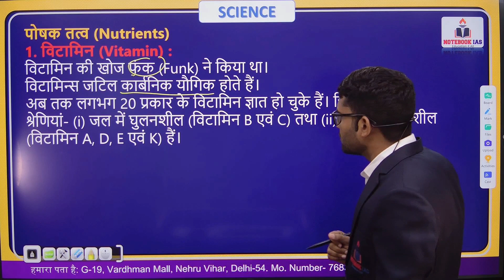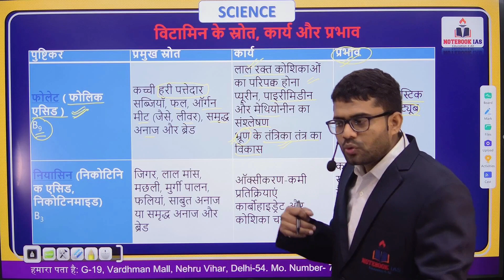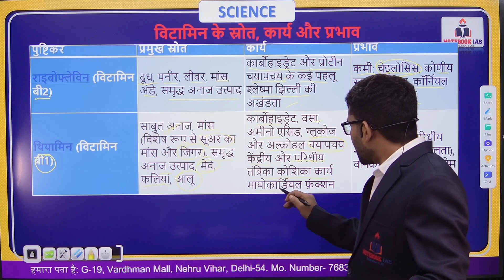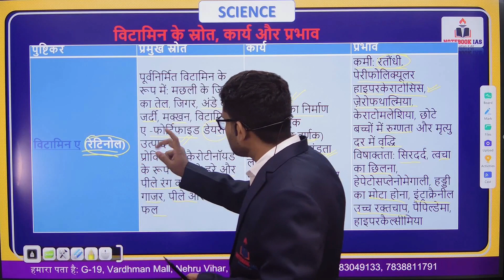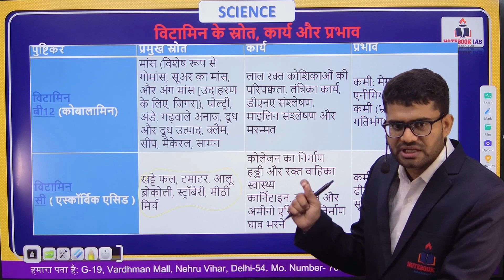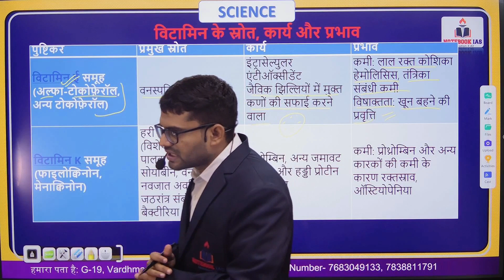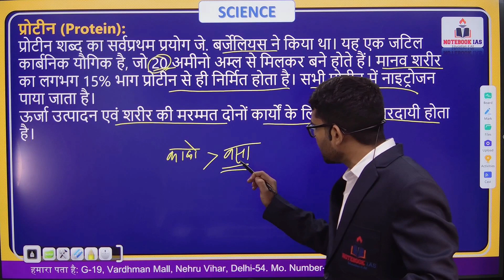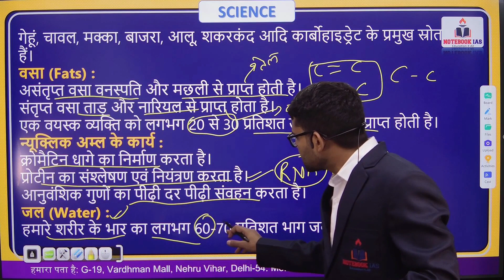UPPCS-RO/ ARO-2023 | Science |पोषक तत्व (Nutrients): | NOTEBOOK IAS